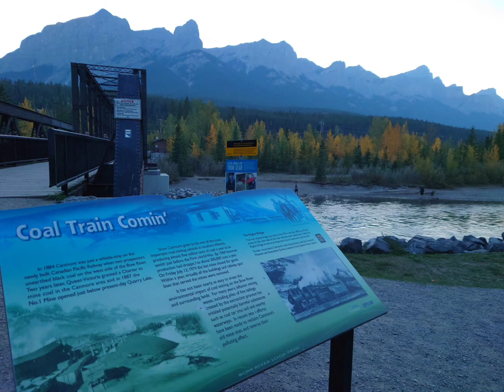Kananaski,the home of the Canadian Rockies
Our first trip to the Canadian Rockies! Absolute bliss...
Most likely the last day of summer 🌞... Autumn 🍁 is almost here...
we have visited Kananaski and Canmore in this day trip.